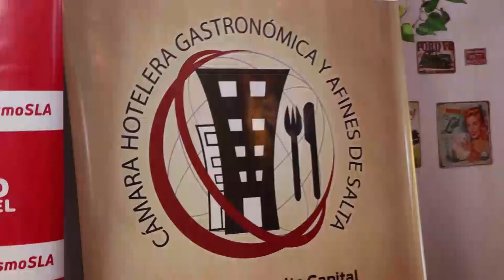Salta celebrará la noche de los sándwiches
La nueva propuesta de la Cámara Hotelera, Gastronómica y Afines, que cuenta con el acompañamiento del Ministerio de Turismo y Deportes; se realizará mañana miércoles 3 de noviembre con la adhesión de más de 20 comercios gastronómicos que ofrecerán importantes beneficios.